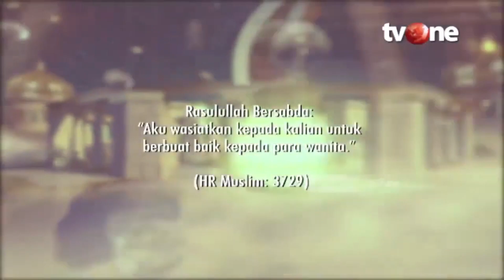LUAR BIASA! Pesan Untuk Para Wanita Tangguh | Damai Indonesiaku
Damai Indonesiaku, religiOne - Peran dan Kiprah Wanita

Perempuan pada saat ini berperan besar, baik sebagai pribadi, istri, ibu, serta warga negara yang berkewajiban mendidik generasi penerus. Perempuan Indonesia juga harus dapat mengambil bagian dalam peningkatan kesejahteraan masyarakat Indonesia.

Hal lain yang harus menjadi fokus kepedulian segenap kaum perempuan adalah tentang kondisi alam Indonesia yang mulai rusak dan tandus dan menjadi penyebab gejala pemanasan global. Harapan ke depan, mulai saat ini seluruh perempuan Indonesia bisa menjadi agen-agen penghijauan alam di lingkungannya masing-masing dan ikut melestarikan alam Indonesia sebagai warisan anak cucu generasi penerus bangsa.